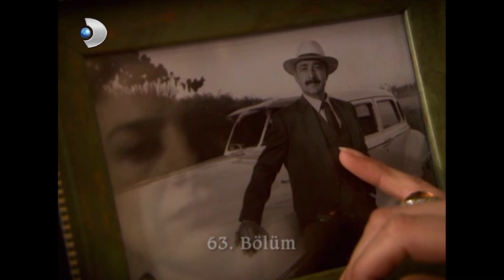Halide Çiftlik Karşılığında Parayı Vereceğini Söyledi! - Hanımın Çiftliği 63.Bölüm